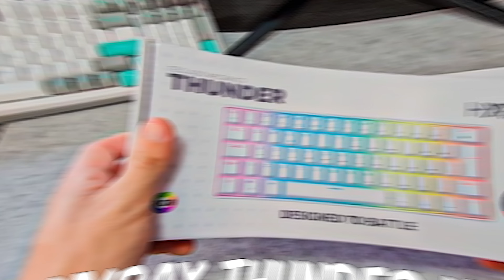Montei o Setup Gamer MAIS BARATO e COMPLETO 2023 - (MELHOR CUSTO BENEFÍCIO)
No vídeo de hoje vamos fazer uma nova serie aqui no canal falando sobre o setup dos famosos e hoje vai ser do queridissimo TOPTECH o rei dos setup gamer ! Vamos analisar esse setup de rico dele e ver quais equipamentos ele usa pra fazer a suas lives e gameplays
Monitor
Samsung T350 22
AOC Hero 24" - IPS
Centauri CR27
Mesa
Tam. 160x60 -
Tam. 150x60 (Pé de Metal) -
Teclado
Machenike-K500-B61
Machenike-K500A-B84
Aigo A87
HYRAX THUNDER HCK61
MewMewCat
Mousepad
Havit
Mousepad (Modelos Variados)
Mouse
Razer Deathadder
X3
Razer Basilisk
Orochi V2
Headset
Fifine Ausculadores
Havit H20015d
Tamago
Muita gente vem me pedindo pra fazer vídeo da melhor opção de setup gamer barato 2022, que seja um setup minimalista pra ser bem bonito, mas que também atendo como um setup de programador ou até mesmo um setup de streamer, afinal vamos dar dicas de teclado, mouse, monitor, etc...
Vídeos Mais Recentes do Canal:
Montar um setup gamer barato 2022 é bem complexo, afinal está tudo bem caro, mas mesmo assim, encontramos varios produtos que tornaram esse setup custo beneficio 2022 e detalhe é que esse setup gamer é para todos os publicos, então se vc quiser um setup feminino, um setup branco ou até mesmo um setup com notebook, esse vídeo também vai te atender super bem. Inclusive embora seja um vídeo de setup gamer ele também te atender super bem para um setup home office
Futuramente eu pretendo fazer vídeos falando sobre setup dos inscritos, afinal é uma excelente forma mostrar ideias de setup gamer, esse setup atender todos os publico então se vc quer um setup gamer fortnite, ele vai te atender super bem e principalmente também vai te atender super bem em um setup minecraft
Muita gente quer um setup branco e sinceramente essa é a melhor opção de setup gamer branco! Todos os produtos tem varias opções de cores oq deixa ele bem bonito e também bem mais funcional, então como eu disse, ele é um setup que vai atender todos os publicos
Setup para streamer é um pouco mais complexo pois precisa de microfone, mas isso é bem facil o BM800 é a melhor opção hoje do mercado trazendo o melhor preço! Então esse é o melhor kit gamer, trazendo um teclado mecanico barato, o melhor mouse gamer, um headset incrivel
Lembrando que é um kit gamer aliexpress, todos os componentes vc encontra lá, tirando o headset que você comprar na concept shop, não só isso como ele  também é um kit gamer kit gamer para celular também, afinal todos os componentes citados funcionam em celular  também